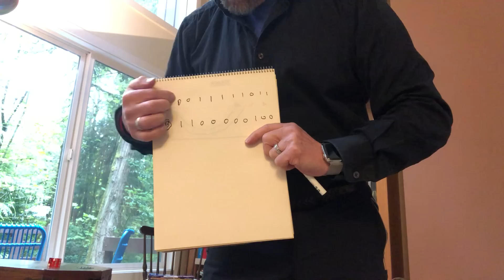5minphysics 18: Quantum Entanglement vs Faster than Light Communication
Quantum Entanglement is one of the weirdest, and currently perhaps the most technologically exciting aspect of Quantum Mechanics. But even though the measured state of one object instantaneously affects the state of another located across the galaxy, this doesn't allow faster than light communication, alas, as I show in this 5minphysics episode.